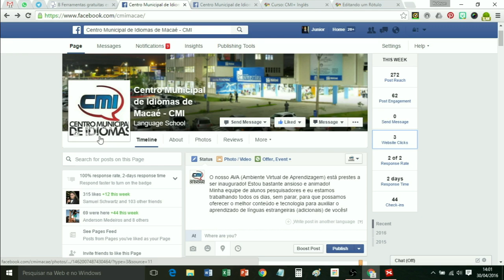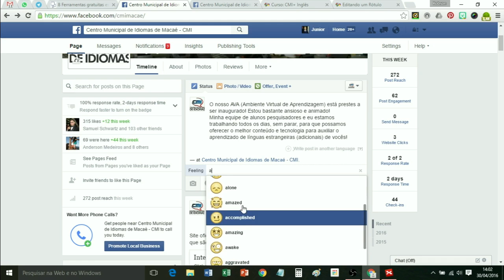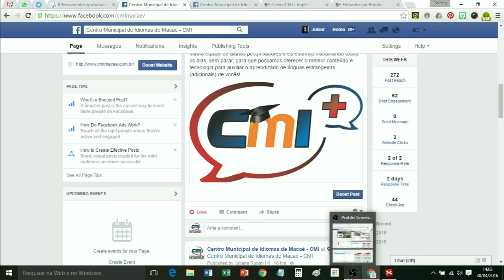CMI+ [Tutorial] Facebook #01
Tutorial de como compartihar conteúdo e fazer check-in no Facebook

Prof. Esp. Robson Martins de Araujo Junior
Centro Municipal de Idiomas (CMI / FUNEMAC) - Mat. 38362
Faculdade Miguel Ângelo da Silva Santos (FeMASS)

[ProEx 2016] CMI+: Implementação e gerenciamento do Ambiente Virtual de Aprendizagem (AVA) do Centro Municipal de Idiomas de Macaé (CMI).